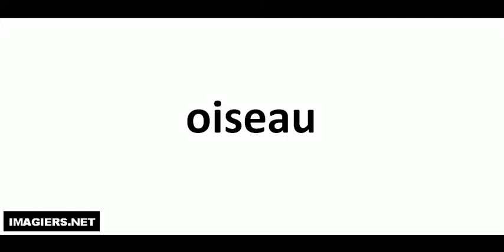Richtig Aussprechen # oiseau